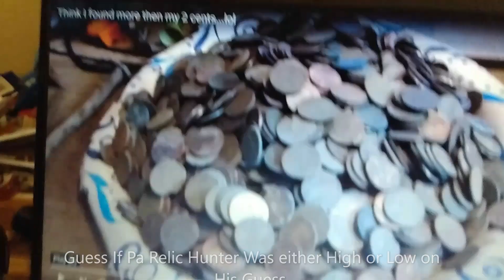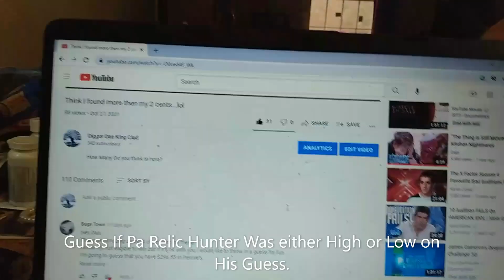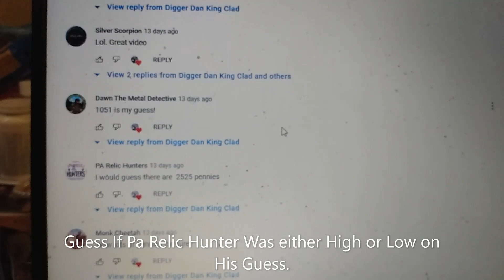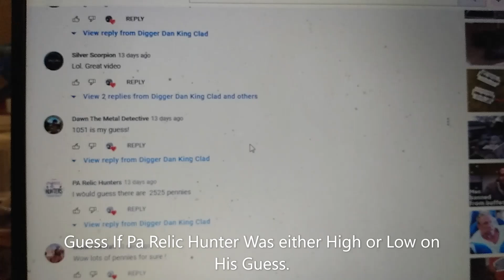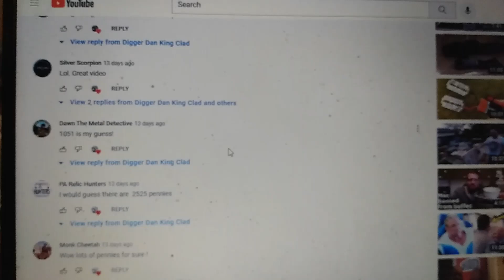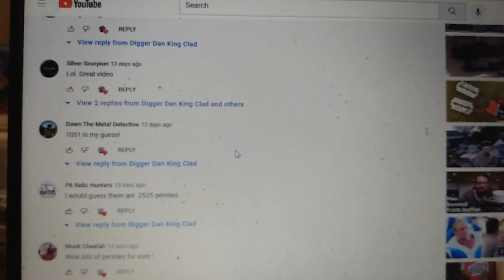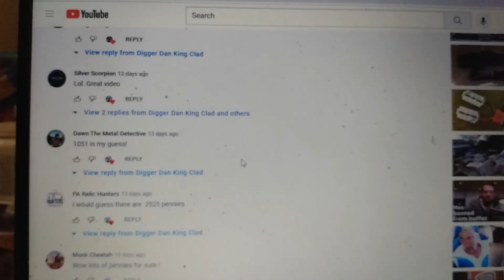2nd Chance to Win "On the Penny GAW"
Rules:
Must be 18years or older Please..
Live in the 48 Lower States (Sorry People who live outside of the USA)
Leave Key Word ( Higher) Or ( Lower ) depending on what you think
Random Drawing a Week from today On the 17th. Good Luck to Everyone. One Comment Please.
Video will be posted shorty after the 17th or that night depending on what I have going on. So please Be Patience..
You tube has nothing to do with this GAW it is on me..
Have Fun and Happy Hunting